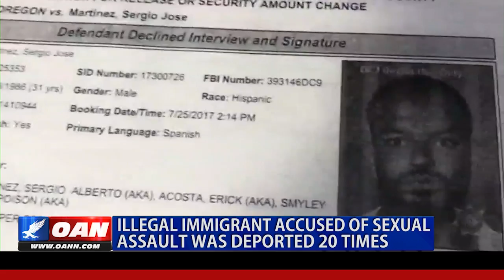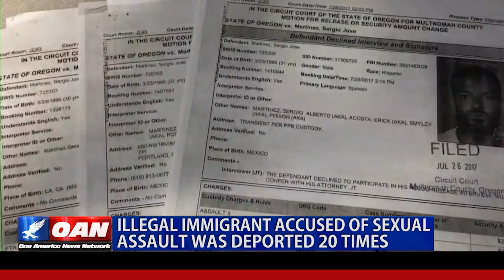Illegal Immigrant Accused of Sexual Assault Was Deported 20 Times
An illegal immigrant accused of violently attacking two women in a sanctuary city in Oregon was deported back to Mexico 20 times. He is now facing several charges in connection with the assaults. One America's Sani Unutoa has more.